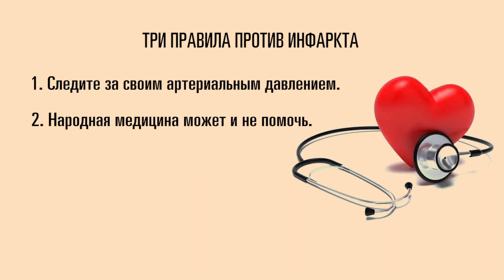«Береги себя». Ирина Годзиева – как уберечься от инфаркта. Часть 2/5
Инфаркт и инсульт нас косят страшней рака. Как не «влететь» в инфаркт? Об этом с кандидатом медицинских наук Ириной ГОДЗИЕВОЙ в серии программ «Береги себя» говорит журналист Аркадий РОММ.